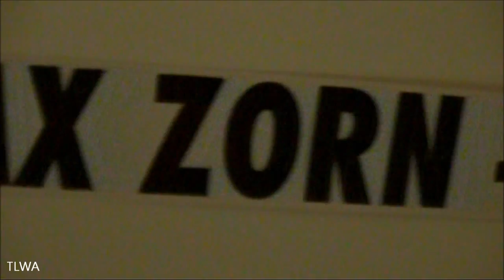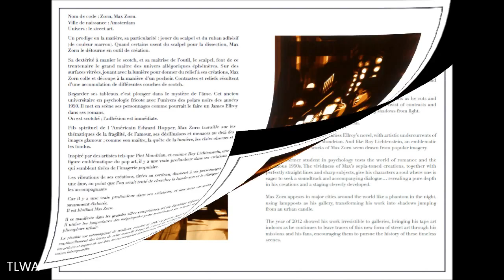Max Zorn's Paris show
Max Zorn, the master of tape art, was in Paris for the opening of his show at the Visionairs Gallery. We were there too to meet this lovely gentleman and to enjoy his beautiful show! You can admire his works until 18th of January 2013, here is a little preview.